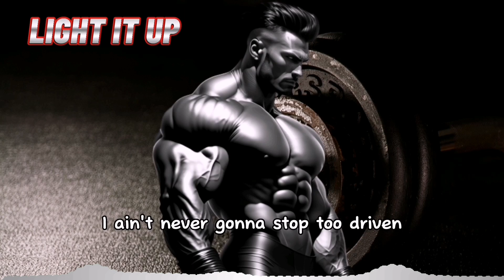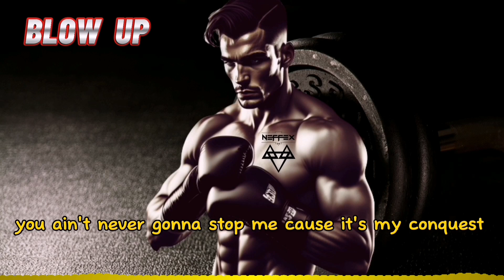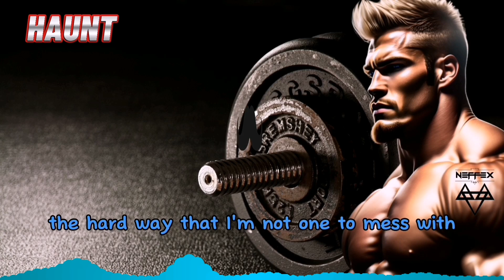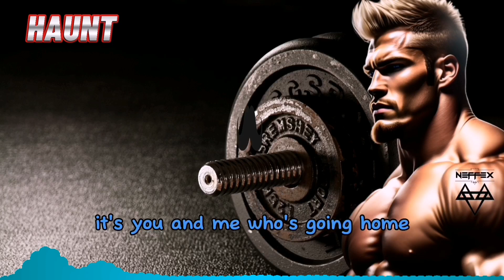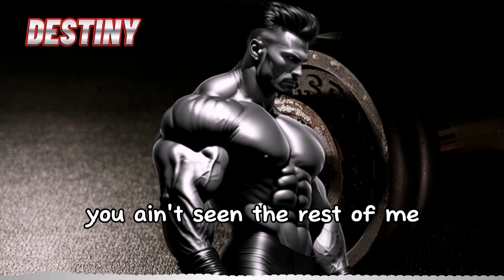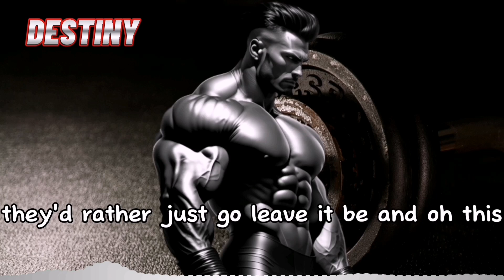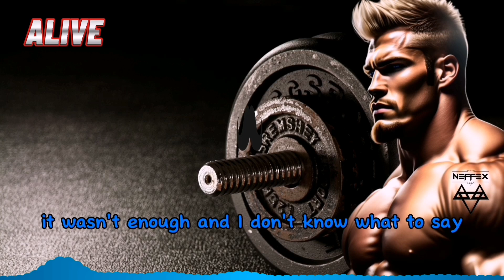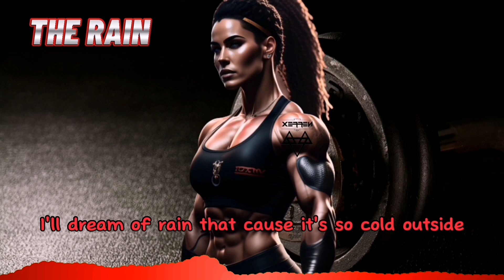Top 10 Workout Music from Neffex songs | Best of Neffex Songs | motivational songs 2023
Neffex songs, it's top 10 Workout Music from Neffex songs, songs for motivational, Workout Music, gym music, boost your power and enjoy the great music